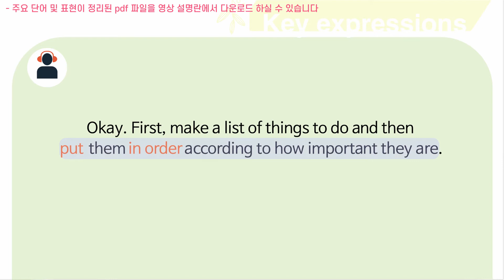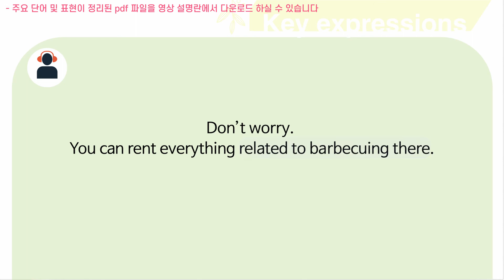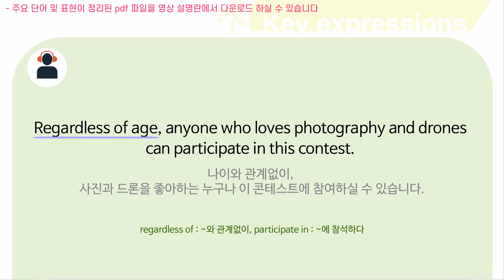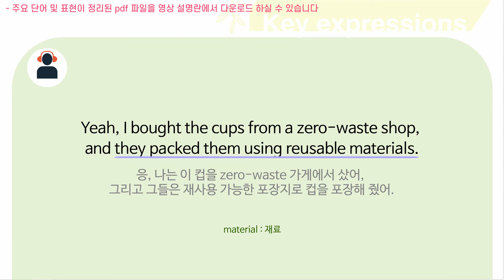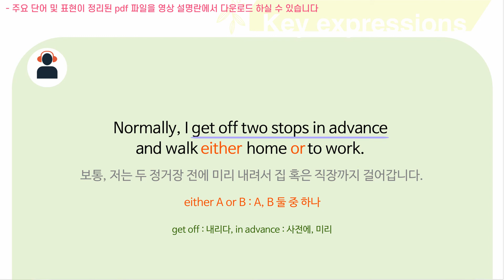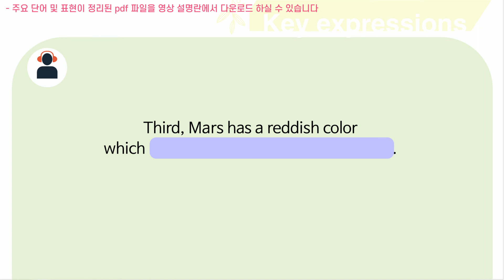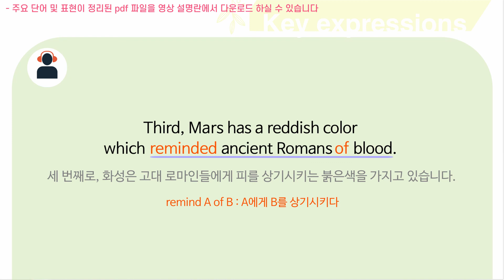2021년 고2 11월 모의고사 영어 듣기 ㅣ 핵심 문장 요약 (단어 및 주요 표현 PDF파일 제공)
2021년 고2 11월 모의고사 영어 듣기에서 나왔던 중요한 문장들만 모아 놓은 영상입니다.